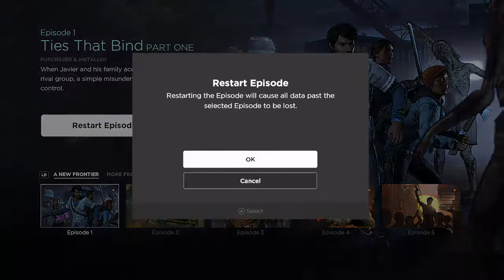The Walking Dead: A New Frontier (Ep. 1)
Time to write my on zombie story.. with set characters... and few options... Whatever!

One episode per week! I got to get more tell tale games!!! See yall next tuesday!